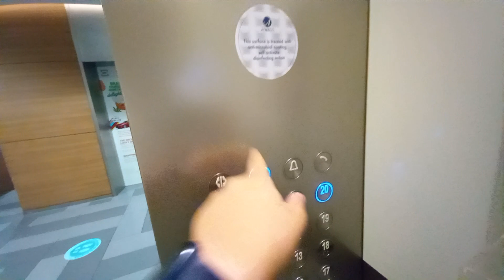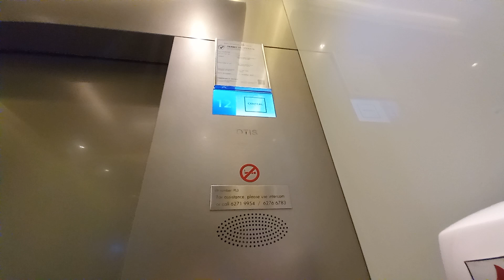Otis Elevator at Central Plaza.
Singapore Elevators & Trains films 1 of the passenger lifts at Central Plaza in Bukit Merah, Singapore.

Date taken: October 2 2021
Floors served: 1 to 20
Year installed: 1994 (by Fujitec)
Year modernized: 2016 (by Otis)